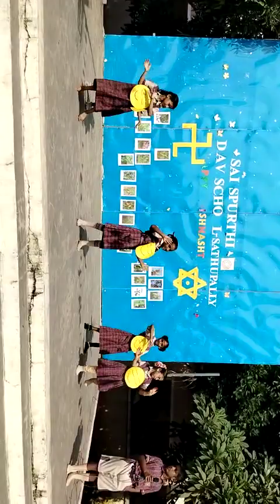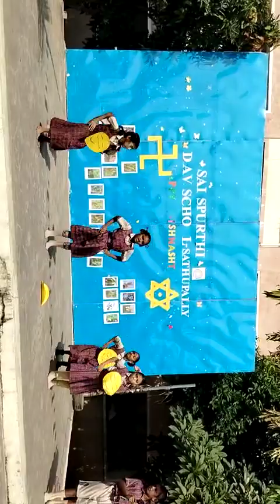September 20, 2023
Video from drblnreddy